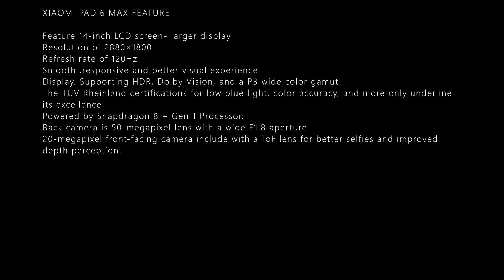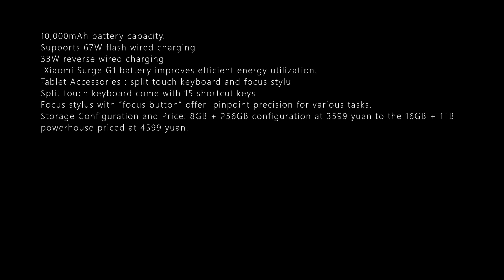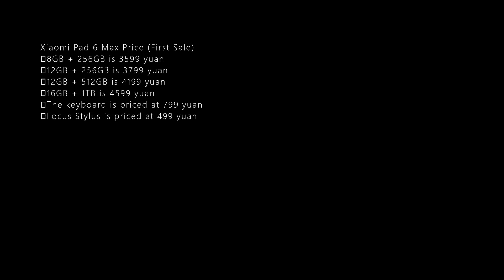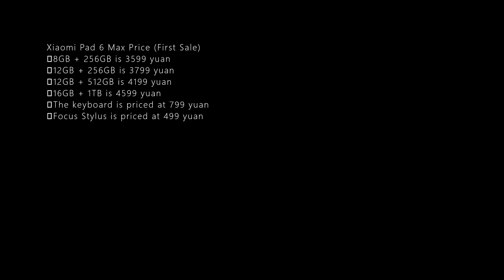XIAOMI PAD 6 MAX LAUNCHED DETAILS LEAKS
XIAOMI PAD 6 MAX FEATURE

Feature 14-inch LCD screen- larger display
Resolution of 2880×1800
Refresh rate of 120Hz
Smooth ,responsive and better visual experience
Display. Supporting HDR, Dolby Vision, and a P3 wide color gamut
The TÜV Rheinland certifications for low blue light, color accuracy, and more only underline its excellence.
Powered by Snapdragon 8 + Gen 1 Processor.
Back camera is 50-megapixel lens with a wide F1.8 aperture
20-megapixel front-facing camera include with a ToF lens for better selfies and improved depth perception.
10,000mAh battery capacity.
Supports 67W flash wired charging
33W reverse wired charging
 Xiaomi Surge G1 battery improves efficient energy utilization.
Tablet Accessories : split touch keyboard and focus stylu
Split touch keyboard come with 15 shortcut keys
Focus stylus with “focus button” offer  pinpoint precision for various tasks.
Storage Configuration and Price: 8GB + 256GB configuration at 3599 yuan to the 16GB + 1TB powerhouse priced at 4599 yuan.

Xiaomi Pad 6 Max Price (First Sale)
 8GB + 256GB is 3599 yuan
 12GB + 256GB is 3799 yuan
 12GB + 512GB is 4199 yuan
 16GB + 1TB is 4599 yuan
 The keyboard is priced at 799 yuan
 Focus Stylus is priced at 499 yuan